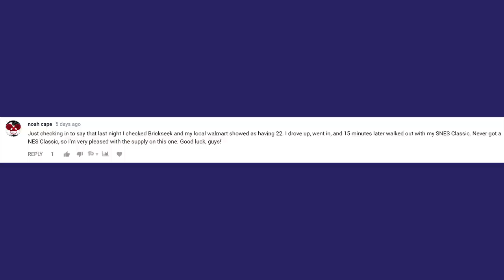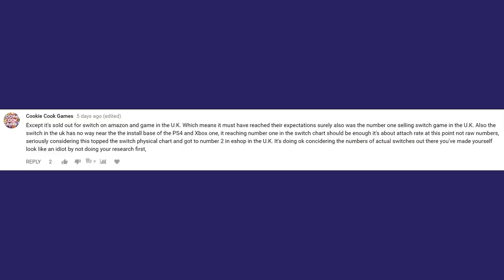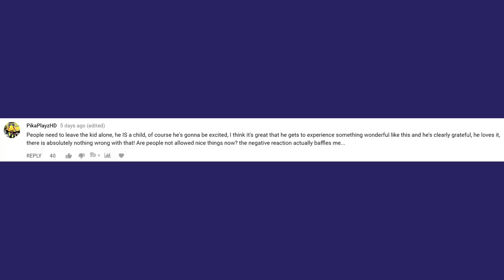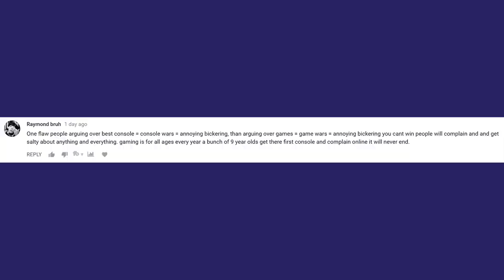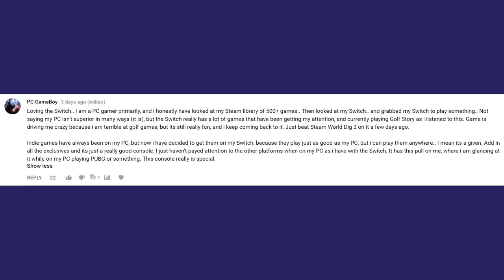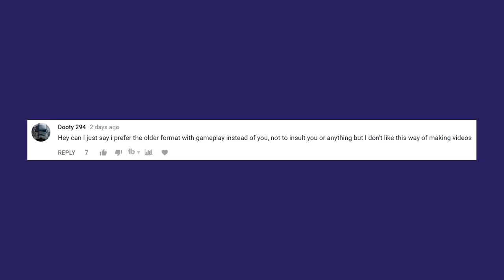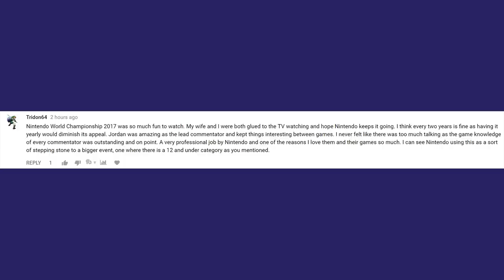Justifying Your Console of Choice | Prime Comments Ep. 9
Another week, another episode of Prime Comments! We cover a wide range of videos and remarks from this past week, with a full list down below.